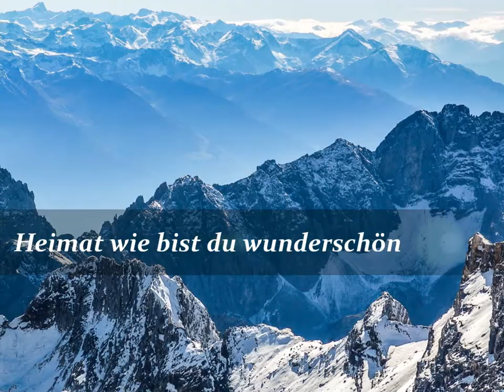MONTANARA CHOR - Heimat, wie bist du wunderschön - TRAUMLAND DER BERGE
MONTANARA CHOR / Traumland der Berge / 1995

1 La Danza Tarantella 3:03
2 Wenn die Sonne erwacht in den Bergen 3:46
3 Wo die Alpenrosen blüh'n 2:58
4 La Pastorella 3:43
5 Rennsteiglied 2:40
6 Land der dunklen Wälder 2:16
7 Hinunter ins Tal 2:52
8 Lueget vo Berg und Tal 4:30
9 Traumland der Berge 2:49
10 Bergvagabunden 2:20
11 La Poya 3:01
12 Heimat, wie bist du wunderschön 2:46
13 Santa Maria Madonna 3:09
14 La Montanara 3:12
15 Mit der ganzen Welt per du 3:26
16 Ihr Berge, lebt wohl

Produced For – Weltbild Verlag GmbH
Recorded At – Ton- & Videostudio Leonberg
Phonographic Copyright (p) – Weltbild Verlag GmbH
Manufactured By – Koch International

Aufgenommen im Ton- und Videostudio Leonberg